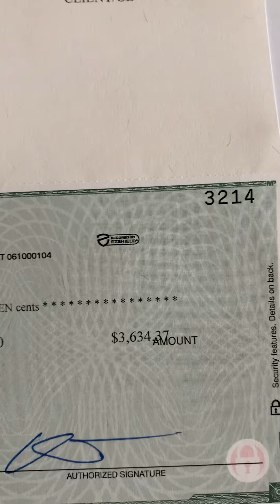Overage/Surplus Fund Payday Even With Corona Virus.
I said it before I’ll say it again, this is a great time to get started in the Overage and Surplus Funds Business.

If you’re already in it, use this time wisely to fill your pipeline. If you’re looking to get started, invest your education and start ASAP.